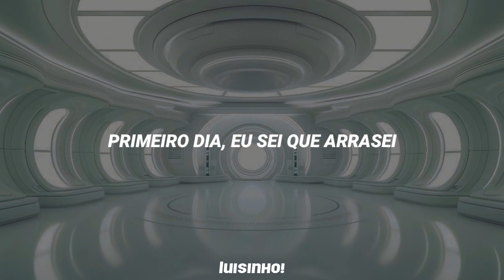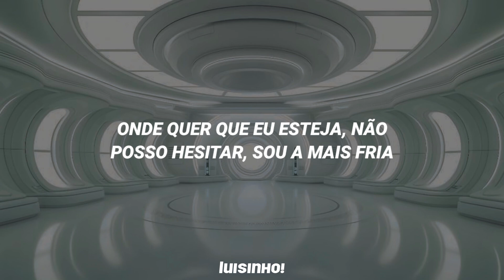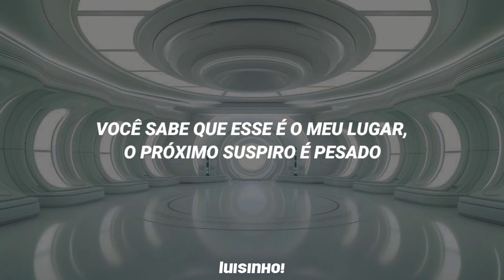AESPA (에스파) • WHIPLASH「tradução」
[INFO]

• Grupo: AESPA (에스파)
• Álbum: 'WHIPLASH'
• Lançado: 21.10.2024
• Membros: Karina, Giselle, Winter, NingNing.

• Bias: Winter & NingNing
[Tradução by]: luisinho!